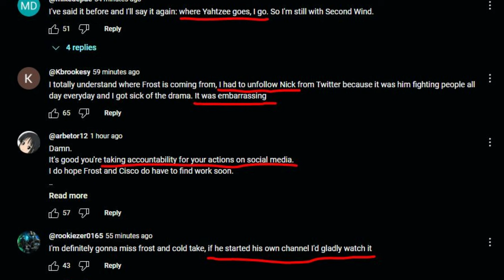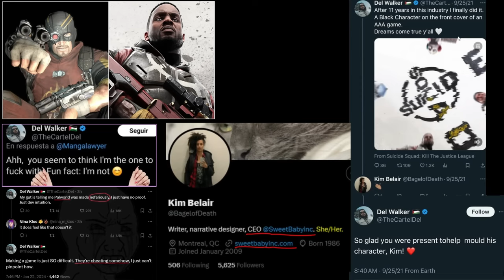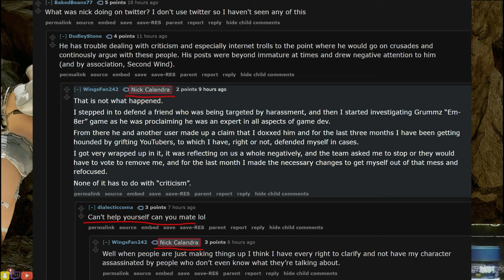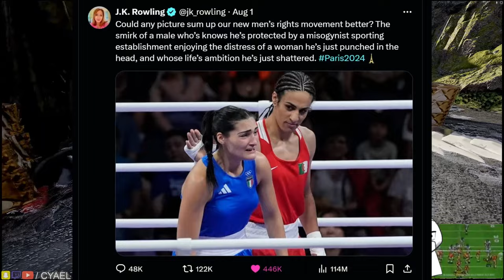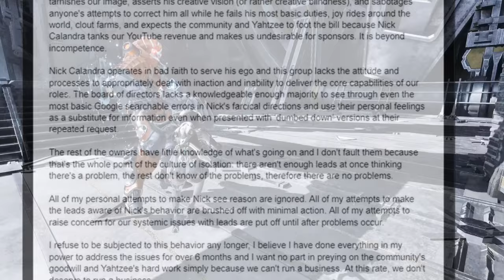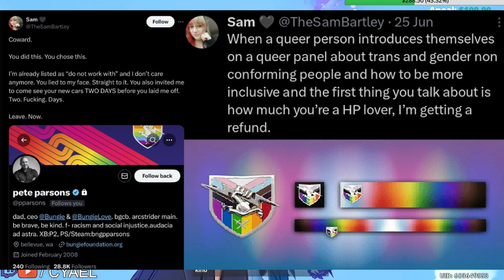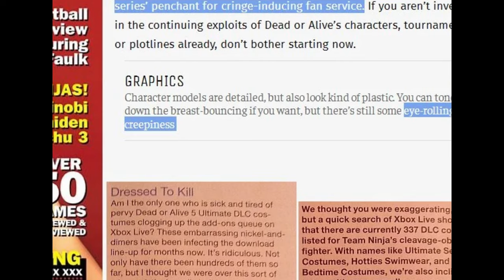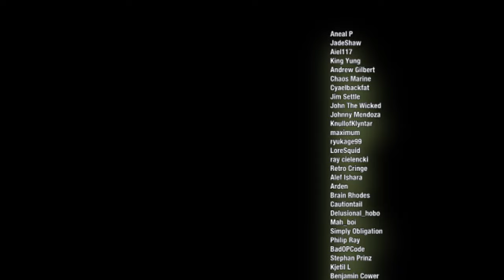Second Wind Resignations, Bungie Fires Woke Devs